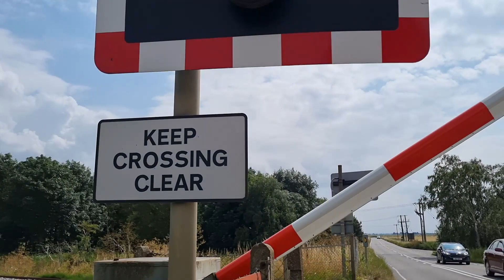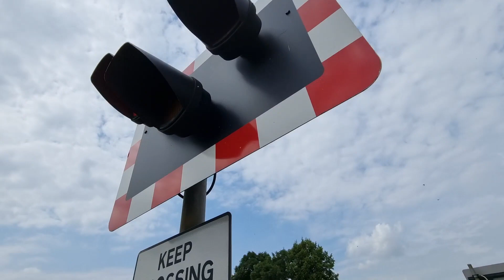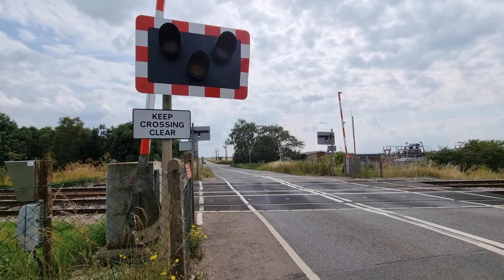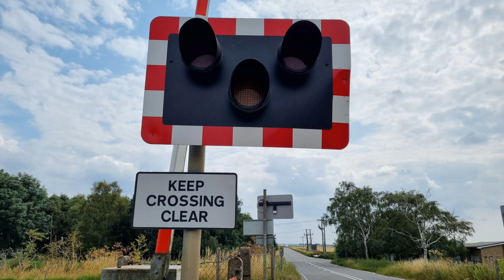Ramsey Road Level Crossing, Cambridgeshire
Videos filmed at: 15:15 | 15:21
Bonus video filmed at 14:48

Route: Ely to Peterborough Line
- Between Whittlesea and Peterborough Stations
(Closer to Whittlesea)

Location: B1040 Ramsey Road, Whittlesey
Trains:
Bonus video (Starts at 0:00)
Class 66 (GBRF) - Seen from the start
Doncaster Rail Port ➡ Felixstowe North
Lowering 1 (Starts at 1:10):
Class 158 (East Midlands Railway - Regional) - 1:38
Norwich ➡ Liverpool Lime Street
Lowering 2 (Starts at 2:08):
Class 170 (Cross Country) - 2:40
Birmingham New Street ➡ Stanstead Airport

A level crossing with half barriers and quiet alarms located on a fairly busy road at the edge of Whittlesey in the fens. Overgrown vegetation at the time of filming meant that safe places to stand were fairly limited, particularly on the side which the first full lowering was filmed from, so both videos here were filmed in ultra-wide. Another level crossing (Black Bush Level Crossing) is located only around 0.1 miles from here, so it is clearly visible from here. The railway line around this part of the Ely to Peterborough Line is fairly bendy, yet the passenger trains pass here a little unsuspectingly quickly.

An intermodal freight train hauled by Class 66 720 passed around 25 minutes before the two passenger trains did. This was unexpected, as the level crossing had lowered just after I had arrived, so the lowering of the barriers was not filmed. This locomotive has since been re-liveried, and the current livery is really quite dull in comparison, not least because the decals were different on each side of the locomotive.

Since filming, 'red light cameras' have been put forward for this location and are pending installation as of mid-2022.